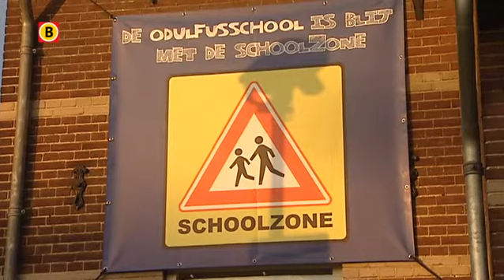Helmondse kinderen veiliger naar school door veiligheidszones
Bij de Odulfusschool in Mierlo-Hout is woensdagmorgen een veiligheidszone geopend. Op straat staat met grote letters het woord school geschreven. Op die manier worden automobilisten gewaarschuwd dat ze een school naderen.